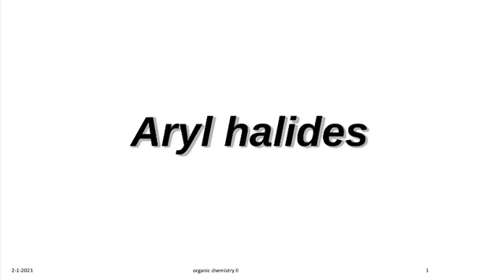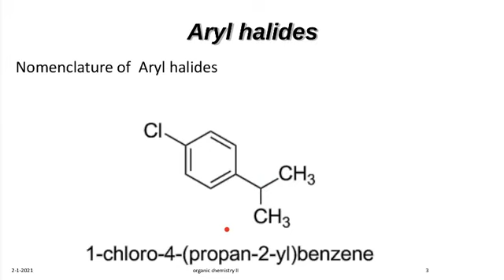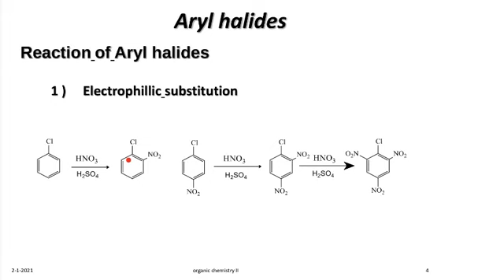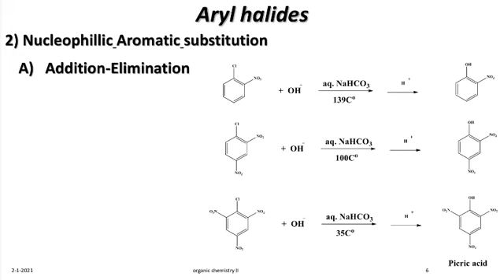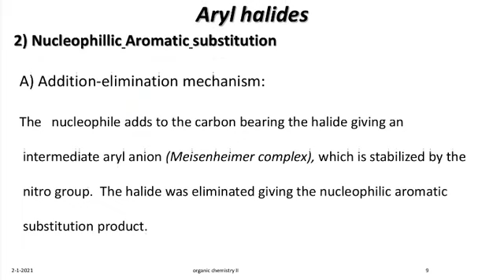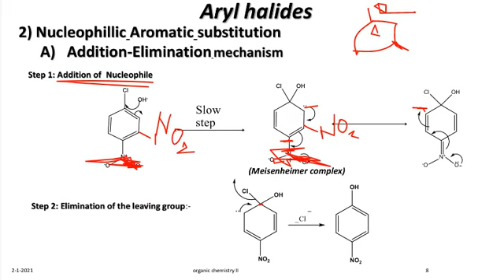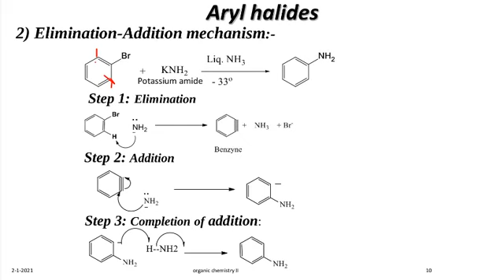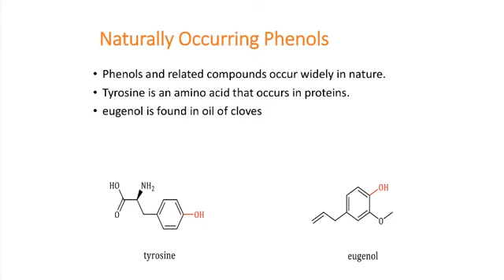عضوية محاضرة 5 جزء 2 Aryl Halides